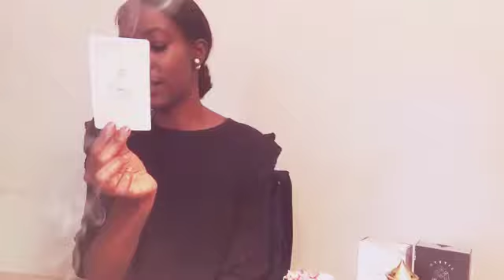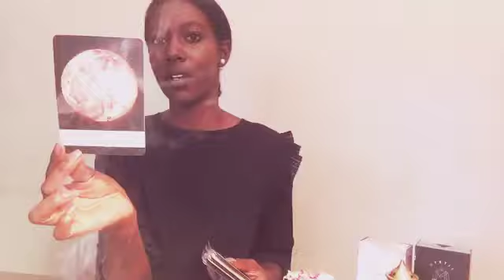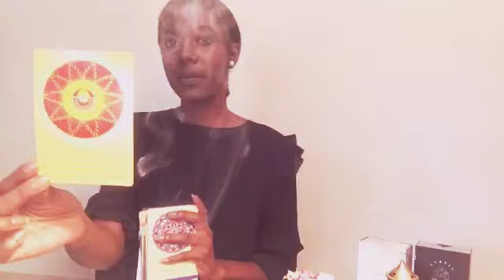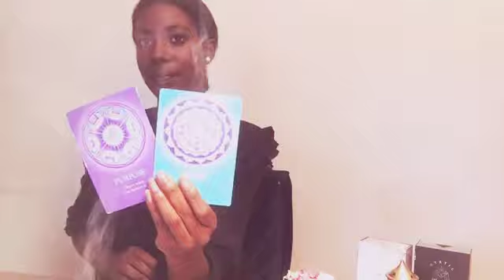CAPRICORN - "AN EX WILL RETURN, BUT...." AUGUST 21-28 WEEKLY TAROT READING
Welcome to Arcana Priestess. My beautiful Capricorn (Sun, Moon, Rising, Venus & Jupiter) this is your general & love tarot reading for August. If you would like more clarity and a reading/question focused only on your energy you can book a private reading